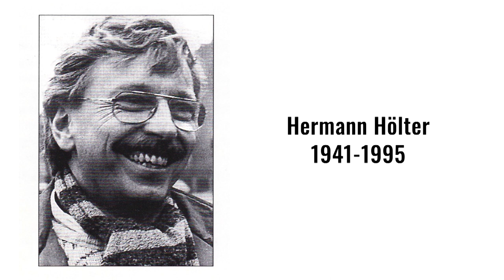Hermann-Hölter-Preis Bottrop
HERMANN HÖLTER war Lehrer in Bottrop.
Er engagierte sich für seine Schülerinnen und Schüler und setzte sich in herausragender Weise für ein menschliches Miteinander ein.
Er lebte Toleranz und Wertschätzung vor, mobilisierte Widerstand gegen jegliche Gewalt- und Hassausbrüche.
Hermann Hölter starb im Alter von nur 54 Jahren.
Um seine Arbeit fortzusetzen, wurde der Hermann -Hölter-Preis ins Leben gerufen:

Er will Zivilcourage und soziales Engagement junger Menschen in Bottrop fördern und auszeichnen.
* Film erstellt von FarbFilmFreun.de!
* Info zum Hermann-Hölter-Verein:
   - hermann-hoelter-preis.de
   - Hermann-Hölter-Verein, Facebook